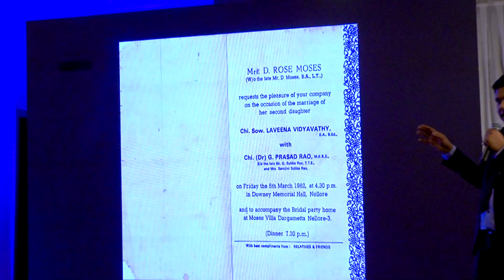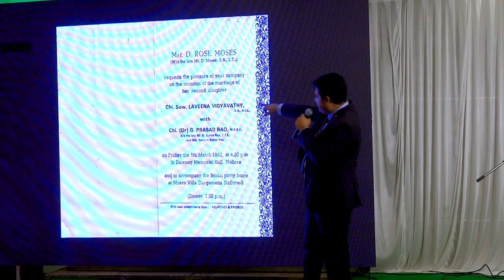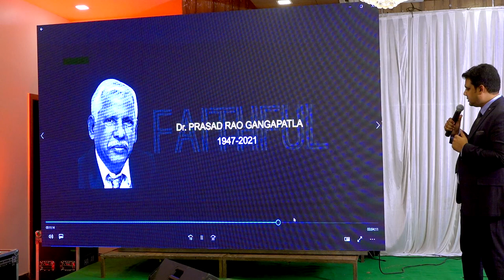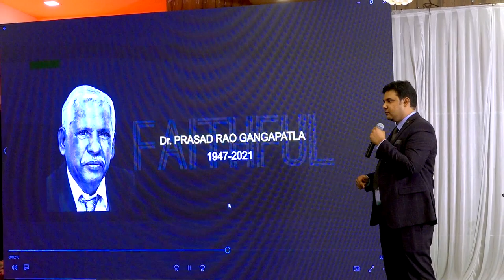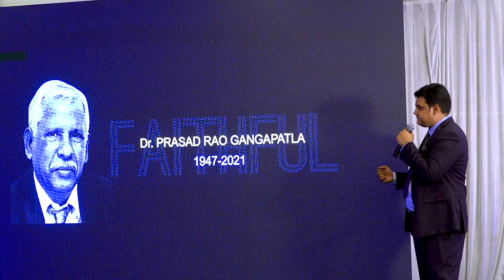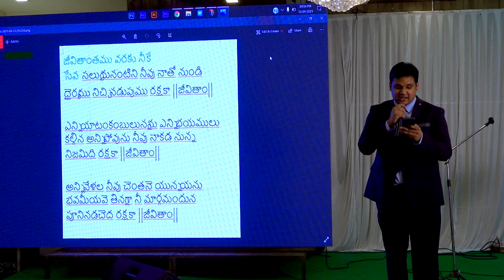Dr. PRASAD RAO GANGAPATLA CELEBRATIONS OF LIFE( PART 2)